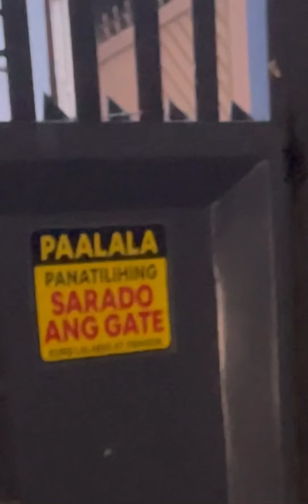NALIGO AKO WITH MY DOG ♥️I BATHE WITH MY DOG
I bathe with my dog today
Tender loving care